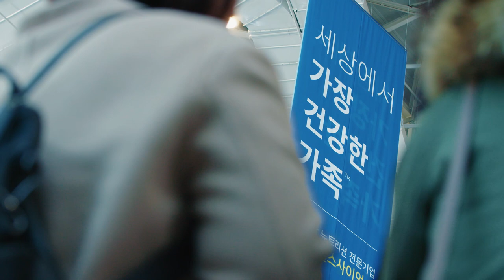2020 유사나코리아 킥오프 셀레브레이션 - 하이라이트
유사나 가족 여러분들과 함께한
2020 킥오프 셀레브레이션 🎉🎉

즐겁고 뜻깊은 시간들로 가득했던
그날의 여운을 영상을 통해 만나보세요👆